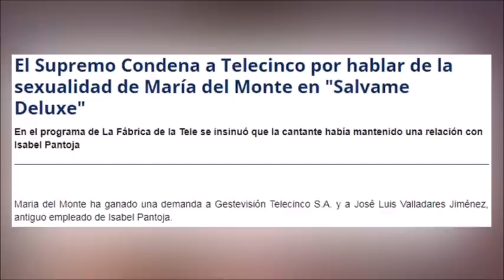La condena millonaria contra Sálvame de Jorge Javier Vázquez y telecinco que no conocías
Hoy hablamos de  una sentencia contra mediaset y contra el espacio de Carlota Corredera o Paz Padilla de especial importancia .
El presentador de la casa de los secretos / Secret Stroy esta de malas noticias desde hace unos años .

OTROS VÍDEOS:
Malos momentos para Terelu Campos
La hija de María Teresa Campos ha hablado en el programa Viva la vida de telecinco con Emma García , y las redes han visto que lo ha hecho de más .
Una portada en la revista Semana resulto ser mentira , y dejo en mal lugar a María Teresa Campos y a Carmen Borrego de paso .

El programa del fin de semana de telecinco en mediaset ha entrado en una polémica por un contenido que sinceramente se le ha ido de las manos . Isabel Rábago , José Antonio Avilés , Terelu Campos , Makoke y Marisa Martín-Vázquez encima han colaborado en este grave error .